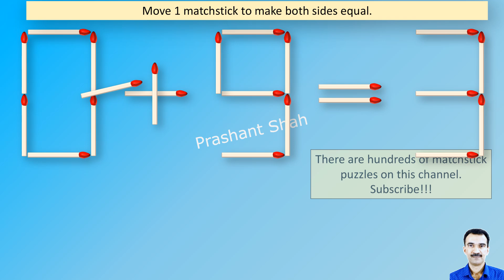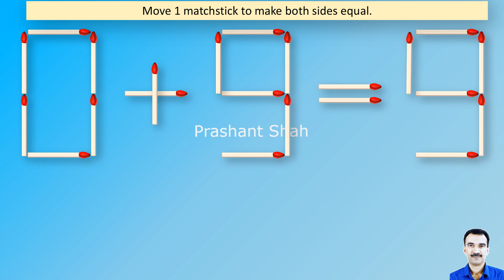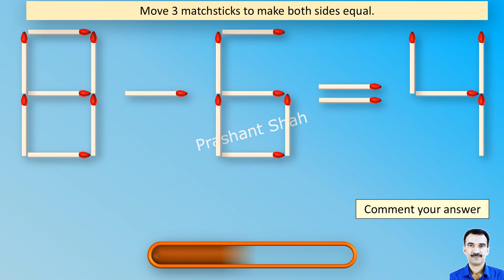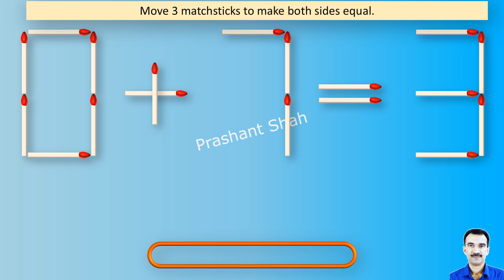Matchstick Puzzles 326